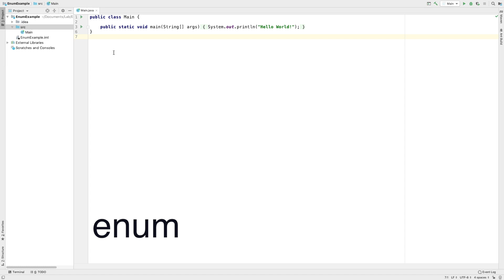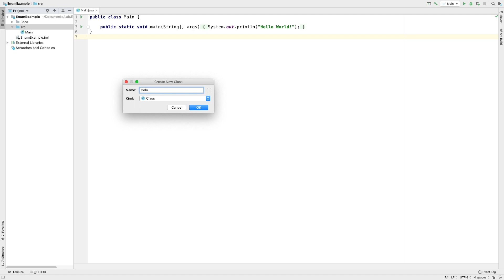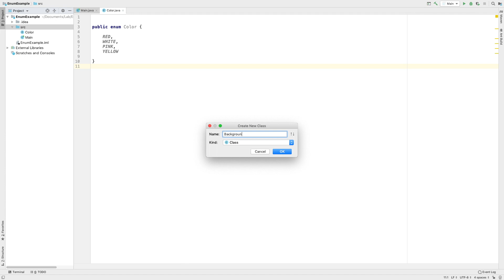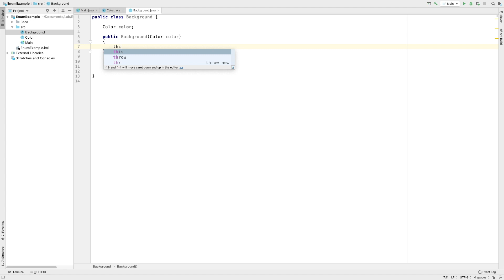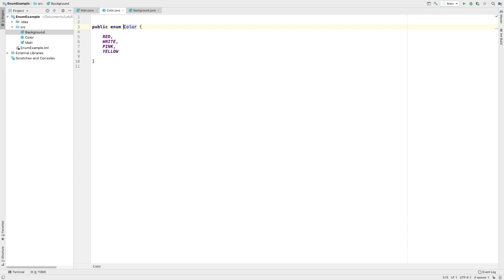43 Java Enumeration Tutorial Malayalam Tutorial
Learn to code in Java. Java Malayalam tutorial course for those who program. Unfolding the concept of enumeration.